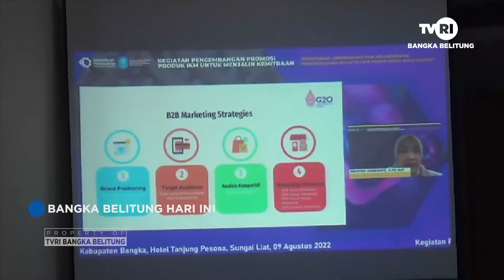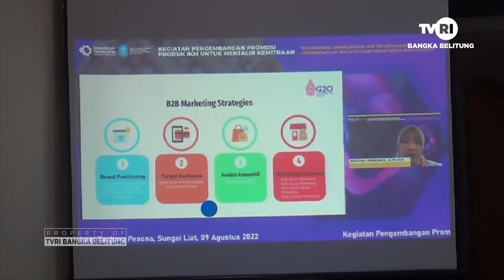PRODUK LADA BANGKA TEMBUS PASAR AMERIKA